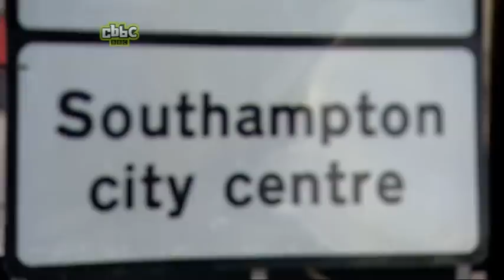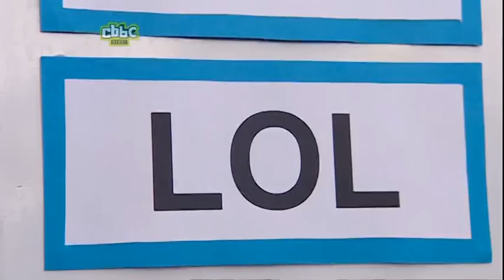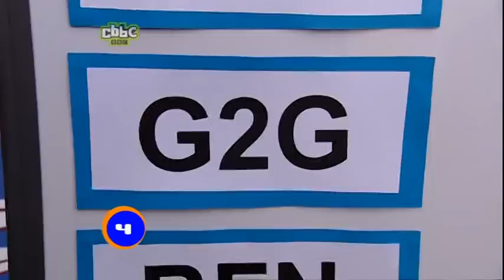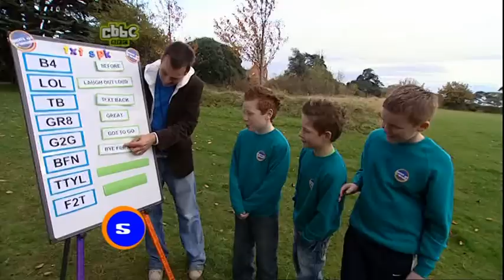Best Of Friends: episode 20 series 5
Rani and Abs present the show that tests the friendships of five close mates with a series of terrible tasks and tantalising treats. Will they choose fun over friendship?